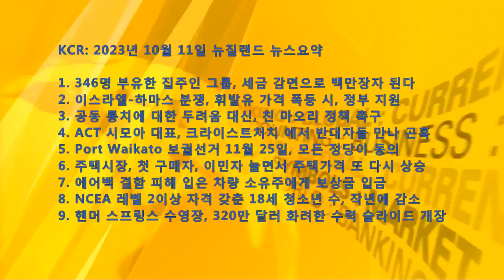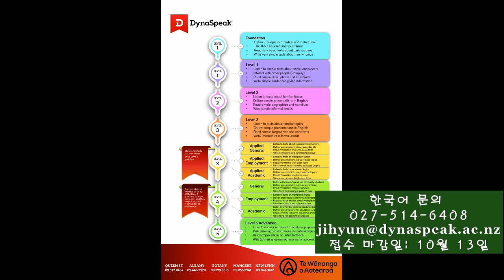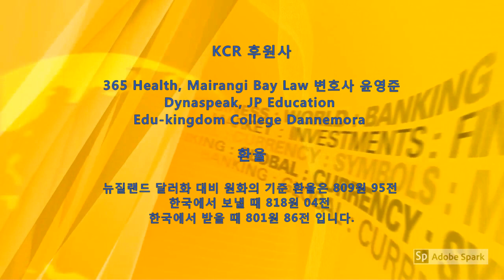KCR: 2023년 10월 11일 뉴질랜드 뉴스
1. 346명 부유한 집주인그룹, 세금 감면으로만 백만장자 된다
2. 이스라엘-하마스 분쟁, 휘발유 가격 폭등 시, 정부 지원
3. 공동 통치에 대한 두려움 대신, 친 마오리 정책 촉구
4. ACT 시모아 대표, 크라이스트처치 에서 반대자들 만나 곤혹
5. Port Waikato 보궐선거 11월 25일, 모든 정당이 동의
6. 주택시장, 첫 구매자, 이민자 늘면서 주택가격 또 다시 상승
7. 에어백 결함 피해 입은 차량 소유주에게 보상금 입금
8. NCEA 레벨 2이상 자격 갖춘 18세 청소년 수, 작년에 감소
9. 핸머 스프링스 수영장, 320만 달러 화려한 수력 슬라이드 개장

아나운서: 김진희     편집: 한우성